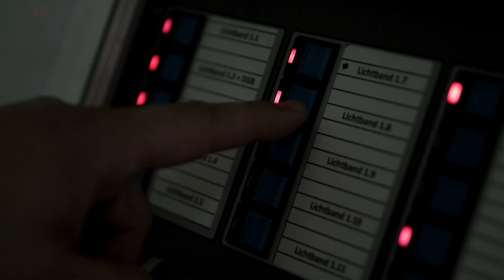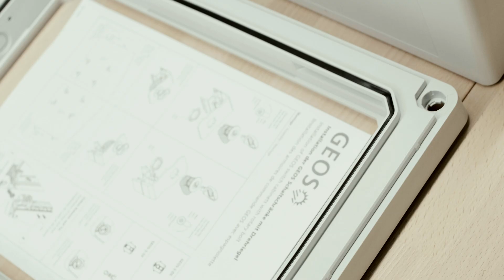Workshop - GEOS-S Unboxing + Features // Die neue Schaltschrankserie von Spelsberg im Detail!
GEOS-S: Schaltschränke mit Türmechanismus

Die neue GEOS-S Serie bietet alle bekannten Vorteile der GEOS-Serie wie das flexible Baukastensystem, Prüfzeugnisse auch für internationale Märkte und robustes Material. Darüber hinaus gewähren sie zusätzlichen Schutz für die elektrischen und elektronischen Komponenten selbst in rauen Umgebungen, zum Beispiel in der Industrie und der Freiluftaufstellung. Dabei sind die Schränke besonders anwenderfreundlich konzipiert.